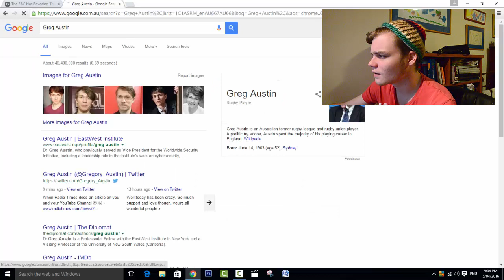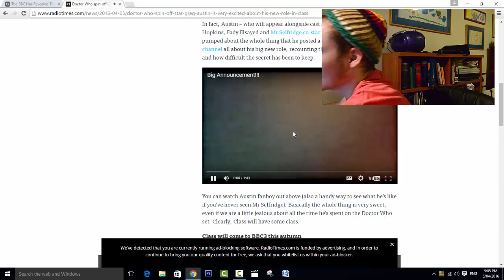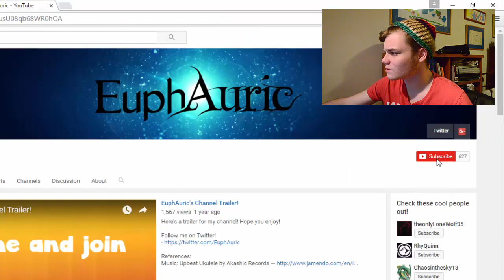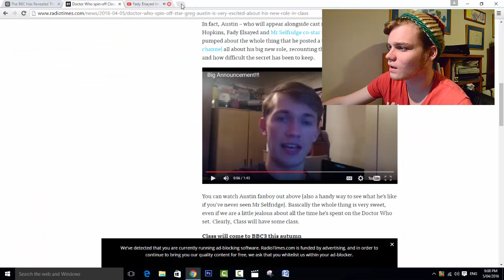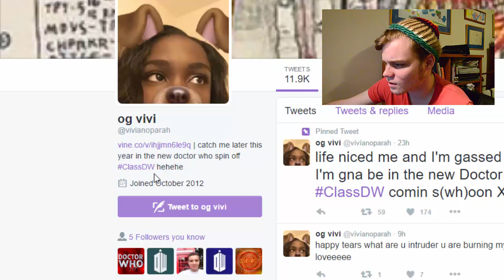Doctor Who Spin Off 'Class' Cast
Are you hopeful for Class?

With the recent announcement of these cast members, I had to find out who the heck they were.